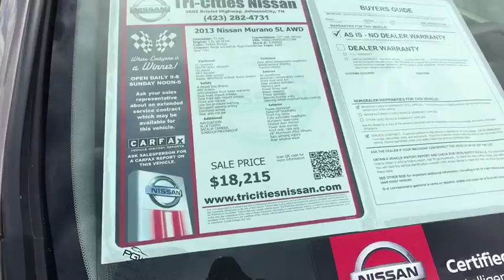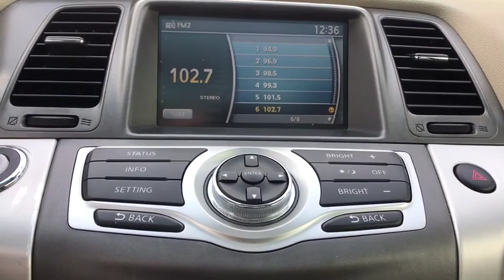2013 Nissan Murano Bristol TN, Bristol VA, Johnson City, Abington, Kingsport, TN 2U04009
Tinted Bronze U 2013 Nissan Murano available in Bristol, Tennessee at TriCities Nissan. Servicing the Bristol VA, Johnson City, Abington, Kingsport, TN area.

TriCities Nissan
3602 Bristol Hwy

Loaded with TONS of cool options, this 2013 Nissan Murano SL AWD is perfect for your family! She comes with a navigation system, a panoramic sunroof, power seats, cruise control, Bluetooth connection, heated seats, and a back-up camera. She is an off-lease vehicle with a good CARFAX. She is a certified Nissan that comes with our 100,000 mile/ 7 year limited powertrain warranty, PLUS 2 years of complimentary maintenance!